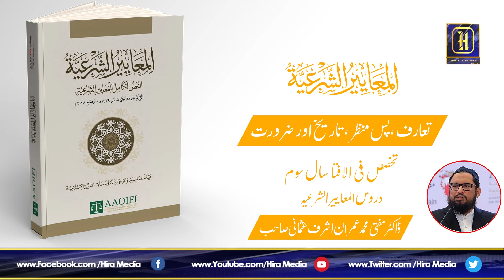کتاب المعاییر| تخصص فی الافتا سال سوم | Part 7 | Dr.Muhammad Imran Ashraf Usmani Sahab | Hira Media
Edit By : Asad Ibrahim